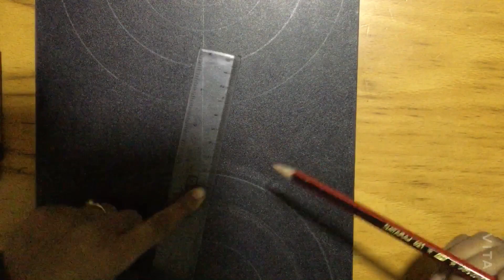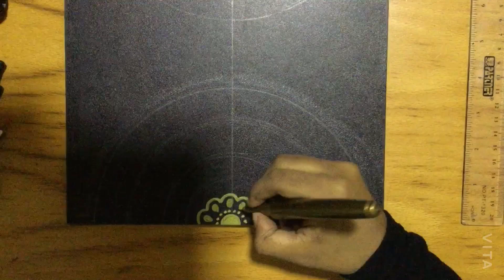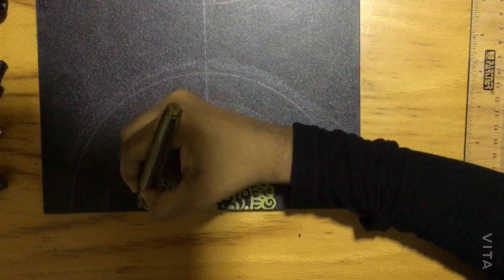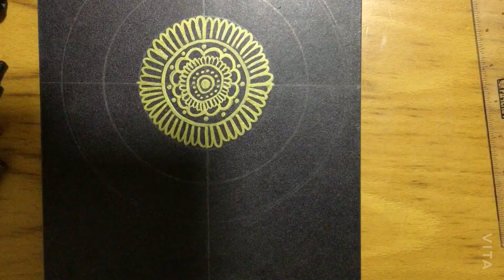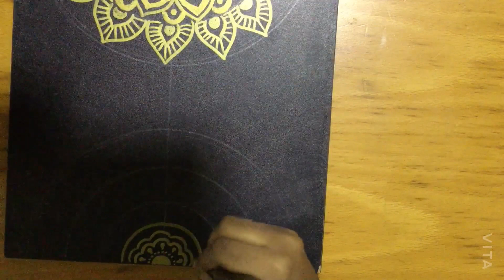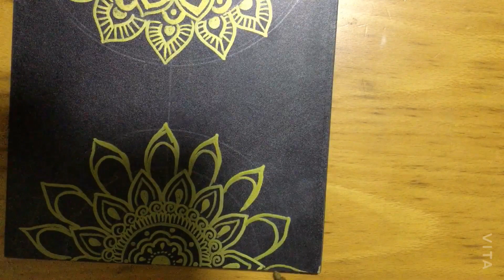How to draw easy mandala designs on frame | STEP-BY-STEP | for beginners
Hey guys,
Back again with a new work .hope u all liked it n enjoyed

This is a artwork on mandala design ... here I have chosen a black frame u can do on anything n choose whatever design u choose n sry guys couldn’t move the camera as the frame was too long .Am rly sry for that!!!
-Comment if u like my video. 🥰